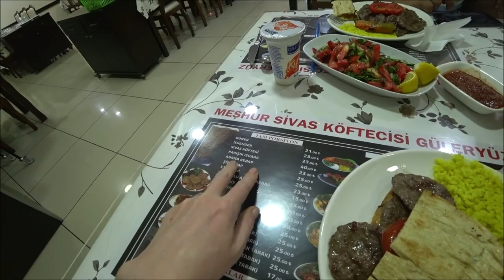Турция: Пешком до Антальи за 30 дней. На поезде в Сивас. Лучшие кефте в мире